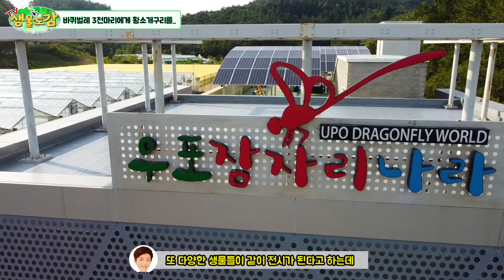※시청주의) 비누까지 먹는 바퀴벌레 3000마리에게 외래종 황소개구리를 주었더니? [TV생물도감]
안녕하세요 생물도감입니다.

오늘은 경남 창녕에 위치한 우포 잠자리나라라는 곳에 다녀왔는데요
잠자리나라는 잠자리 뿐만 아니라 잠자리와 생태적으로 관련이 있는
다양한 생물들을 전시하고 체험할 수 있도록 설립된 생태관입니다.

그런데 이곳에는 다른곳에서는 볼 수없는 아주 특별한 전시물이 있다고해서
영상으로 담아봤습니다.

Born of Butterfly